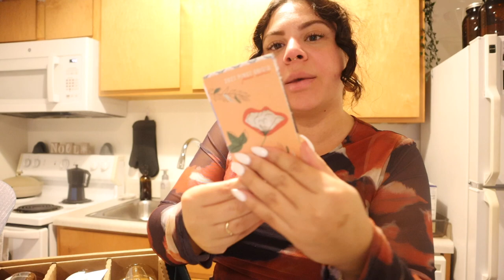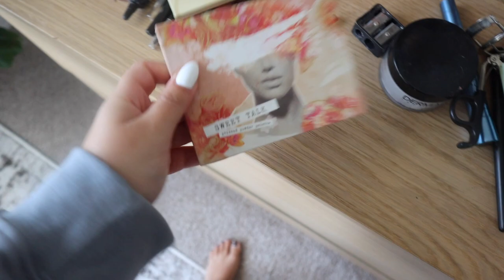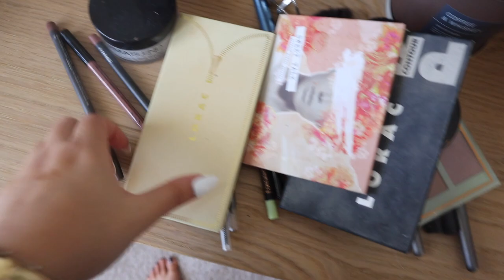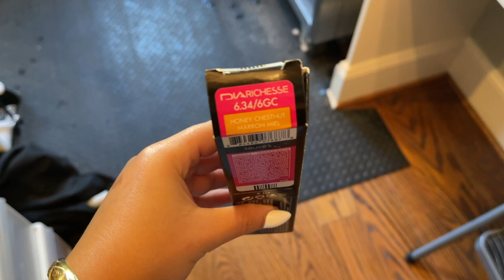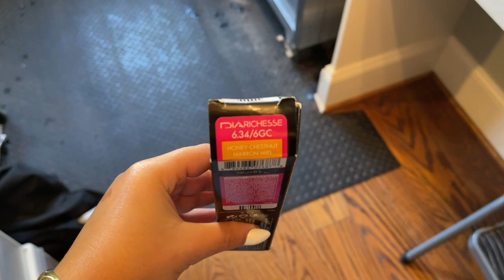SALON CLIENTS, CLOTHING DIY, NEW MAKEUP & MORE | WEEKLY VLOG *HOUR LONG!!!*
For a limited time only, get $50 OFF your first 6-bottle box for only $50 including shipping! to take the taste palate quiz to see your personalized matches.

IN THIS VLOG:
H&M crewneck sweatshirt
Button up shirt
Face mask
Colourpop Feelin Bubbly palette
Colourpop Nude Mood palette
Butter Bronzer
R.E.M. Beauty highlighter
Nyx Lip Lingerie
Amazon sunglasses
Curling iron

EDITING SOFTWARE:
Final Cut Pro X

ABOUT ME